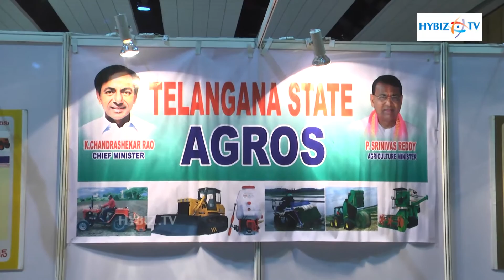Telangana State Agro Industries - AgriHorti Tech India 2016 - hybiz